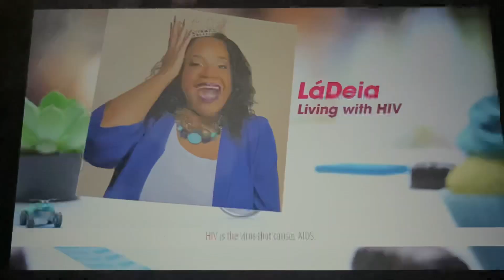Hanley Productions/CBS Productions/Sony Pictures Television (2002)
Taken from yesterday’s CW Philly rerun of The King of Queens. This came from the 23rd episode of Season 4.